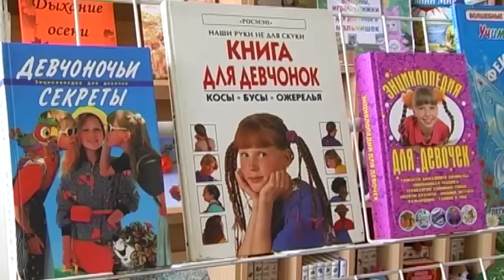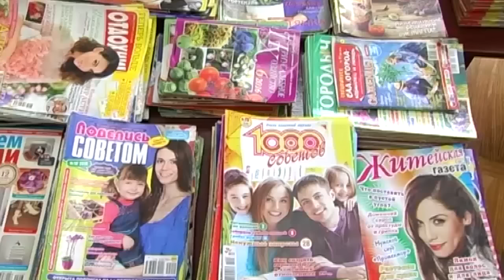Вести Барановичи 20 октября 2016.